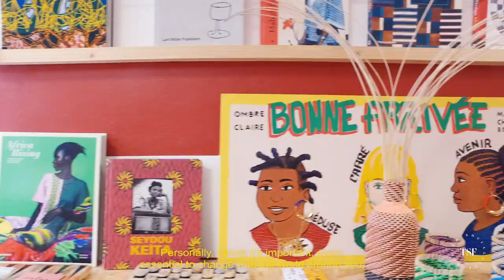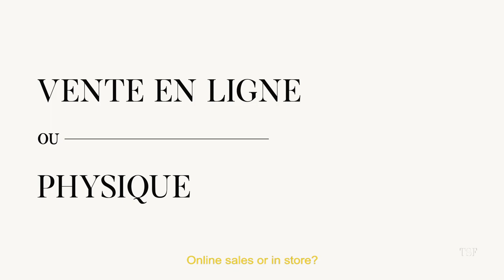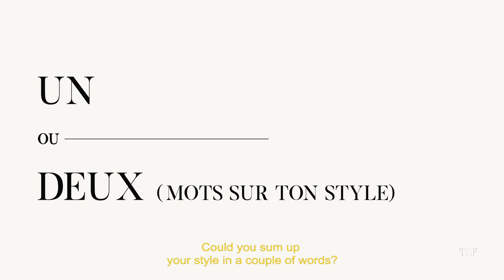CHOUQUETTES - Épisode 29 - Youssouf Fofana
Rencontre avec le créateur de Maison Château Rouge, à l'occasion du lancement de la collection capsule de la marque avec Monoprix. Derrière ce nom évoquant un quartier bien connu du 18ème arrondissement parisien, Youssouf Fofana. Pas encore 30 ans et des idées plein la tête pour mettre en avant le dynamisme et la richesse de cette petite Afrique parisienne. Au 40 bis de la rue Myrha, sa boutique à l’esthétique graphique façon Malick Sidibé attire l’oeil. Des couleurs mélangées aux murs graphiques rayés de noir de jaune ou de vert. Focus sur ses créations et son regard sur la mode et la décoration.